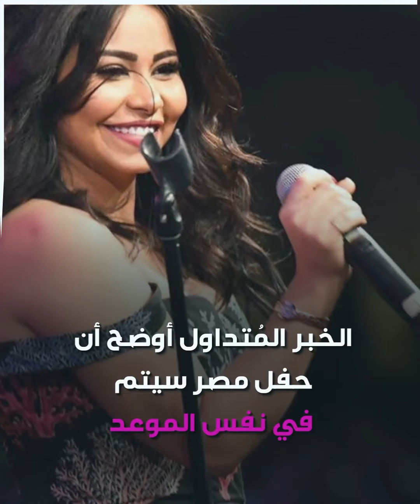شيرين تغضب الجمهور اللبناني بقرار مفاجئ.. ومطالبات ب"مقاطعة" حفلها!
النجمة المصرية شيرين_عبدالوهاب تُغضب جمهورها اللبناني بقرار مفاجئ.. ومطالبات بمقاطعة حفلها.. إليك التفاصيل..

هل تعتقد أن شيرين ستتمكن من إرضاء جمهورها اللبناني بعذر مقنع؟

الموسيقى